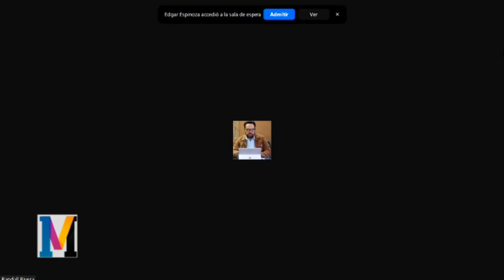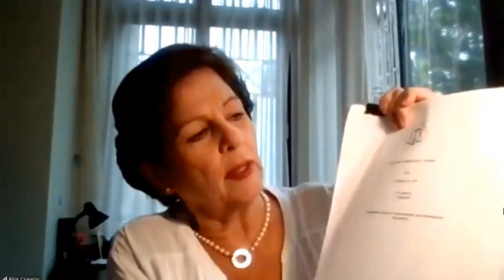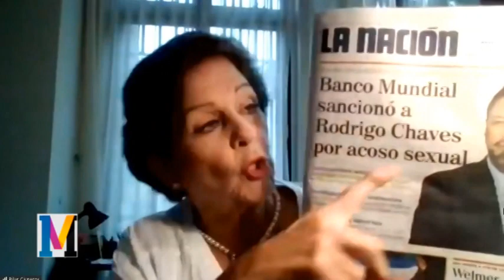MATICES 31/08 /2021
Invitados:
Welmer Ramos, Candidato Presidencial del PAC y Pilar Cisneros, Periodista.